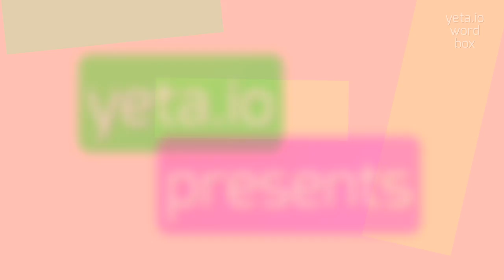NEKTON - HOW TO PRONOUNCE IT?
NEKTON - Mastering the pronunciation of Nekton in 2023

Nekton refers to organisms that swim or move actively in the water column, independent of current.
These organisms are often larger and have stronger swimming abilities compared to plankton.
Nekton includes a wide range of marine animals such as fish, dolphins, whales, sharks, squids, and turtles.
They play vital roles in marine ecosystems as food sources for other organisms and as predators or competitors themselves.

Pronunciation:
To pronounce 'nekton', you can say 'NEK-tuhn' or 'NEK-ton'.

Test yourself by speaking the following examples:
1. the study of nekton focuses on understanding the behavior and distribution of marine animals that actively swim.
2. dolphins and sharks are well-known examples of nektonic creatures.
3. the movements of nekton are influenced by a variety of factors